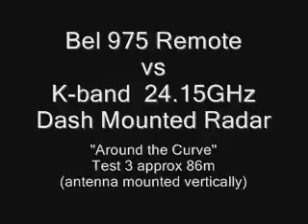Bel 975r Remote Radar K-band "Around the Curve" Test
We tested a Bel 975r (remote) Radar Detector with an "off-axis" around a curve test on K-band 24.15GHz - Testing with the radar detector antenna mounted vertically (better for Multanova detection) in the front grill using a Cheeath wireless Vizalert receiver for the alerts